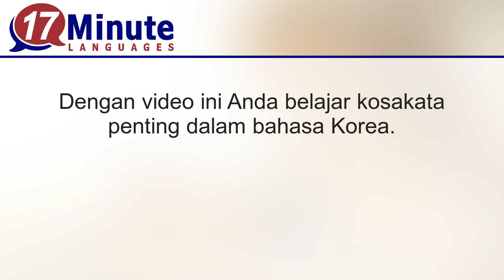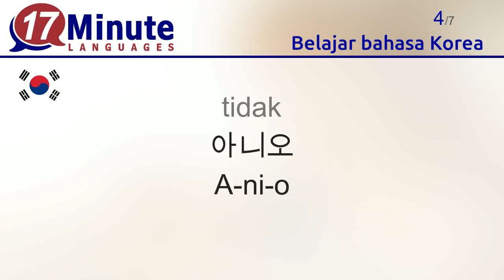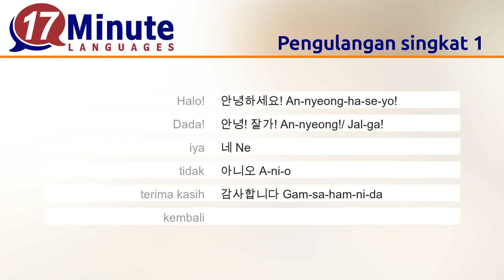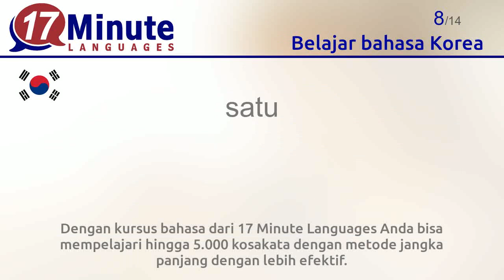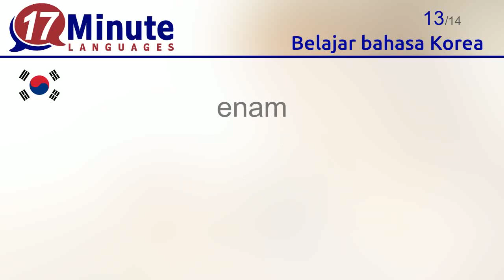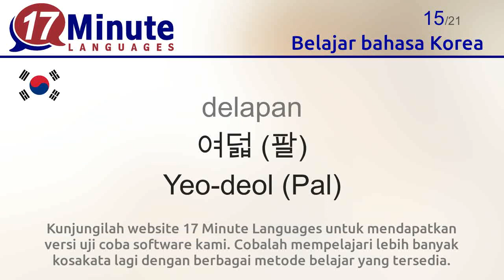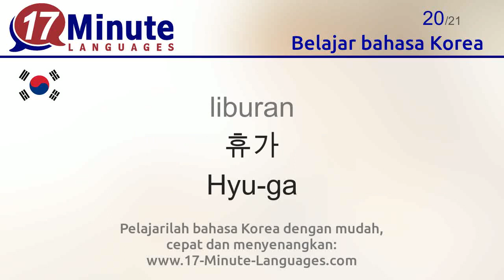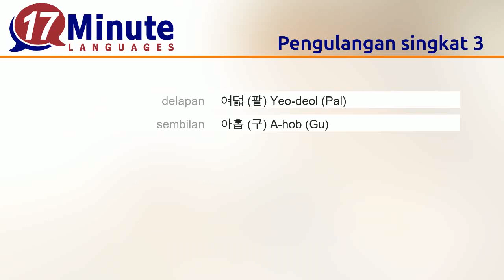Video belajar bahasa Korea gratis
Dengan video ini Anda belajar kosakata penting dalam bahasa Korea.
Dengan menonton video ini pada 5 hari berbeda, mayoritas kata yang telah Anda pelajari tidak akan terlupakan lagi.
Pengulangan singkat akan dilakukan setiap Anda selesai mempelajari 7 kata. Dengan cara ini Anda bisa lebih cepat menghafalkan kata-kata tersebut.

Dengan kursus bahasa dari 17 Minute Languages Anda bisa mempelajari hingga 5.000 kosakata dengan metode jangka panjang dengan lebih efektif.
Software kami menawarkan berbagai tugas harian yang berbeda.
Tantangan harian: Bandingkan kemampuan dan prestasi belajar Anda dengan pelajar lain.

Kunjungilah website 17 Minute Languages untuk mendapatkan versi uji coba software kami. Cobalah mempelajari lebih banyak kosakata lagi dengan berbagai metode belajar yang tersedia.
17 Minute Languages: Software belajar untuk Windows, Mac, Linux, Android, iOS.

Dengan video ini Anda akan mempelajari kosakata berikut ini:
Halo = 안녕하세요 An-nyeong-ha-se-yo
Dada = 안녕 잘가 An-nyeong/ Jal-ga
iya = 네 Ne
tidak = 아니오 A-ni-o
terima kasih = 감사합니다 Gam-sa-ham-ni-da
kembali = 천만에요 Cheon-man-e-yo
Permisi, ... = 실례합니다, ... Sil-lyeo-ham-ni-da, ...
satu = 하나 (일) Hana (Il)
dua = 둘 (이) Dul (I)
tiga = 셋 (삼) Set (Sam)
empat = 넷 (사) Net (Sa)
lima = 다섯 (오) Da-seot (O)
enam = 여섯 (육) Yeo-seot (Yuk)
tujuh = 일곱 (칠) Il-gob (Chil)
delapan = 여덟 (팔) Yeo-deol (Pal)
sembilan = 아홉 (구) A-hob (Gu)
sepuluh = 열 (십) Yeol (Sib)
berapa banyak? = 얼마나? Eol-ma-na?
berkenalan dengan seseorang = 누군가를 알게 되다 un-gun-ga-reul al-ge doe-da
liburan = 휴가 Hyu-ga
nama = 이름 I-reum